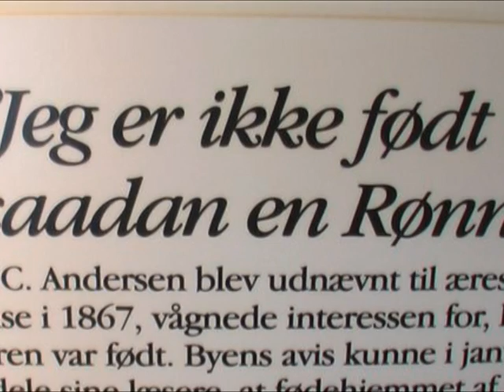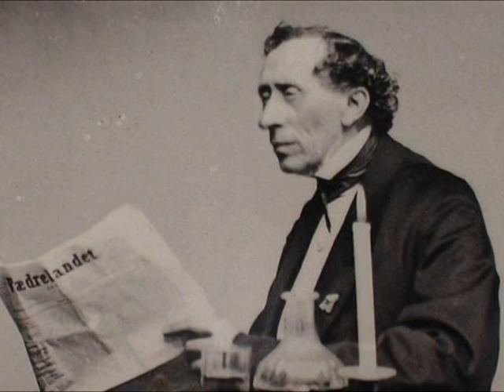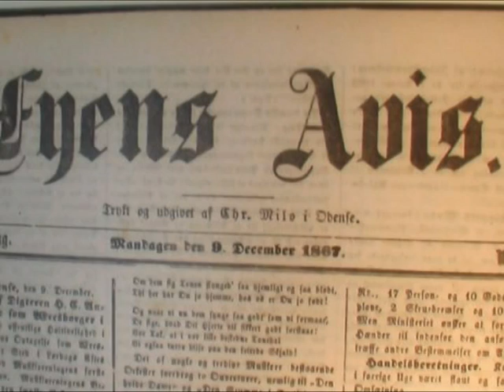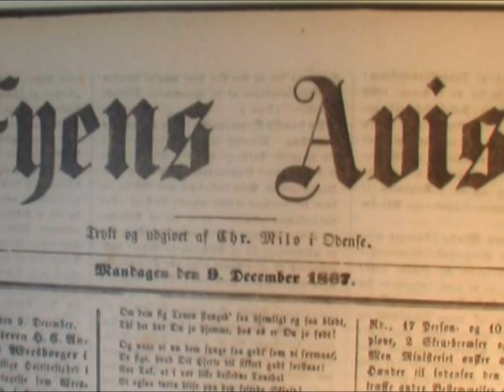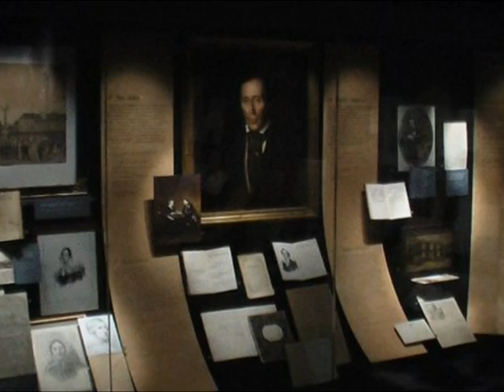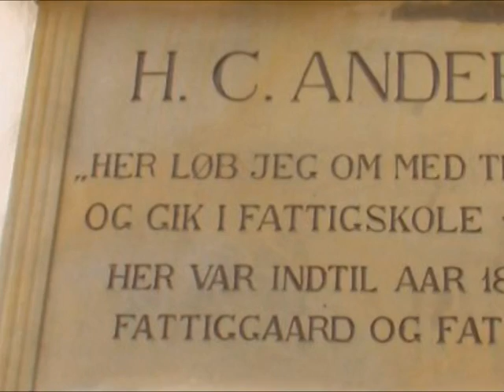H.C. Andersen museum - Fotos